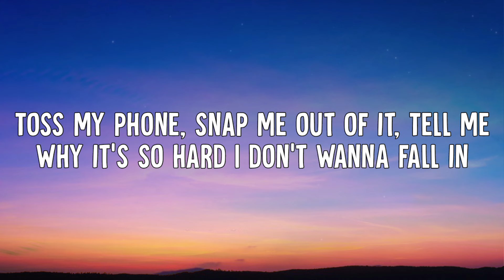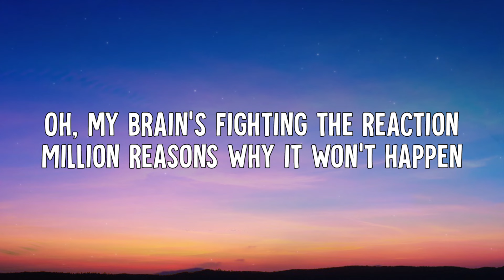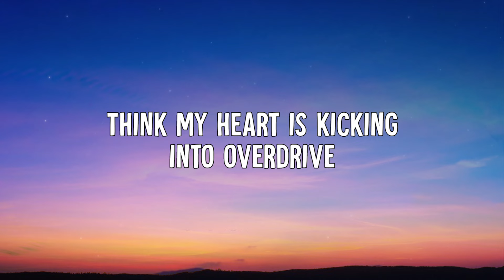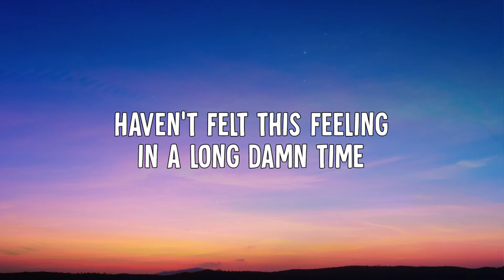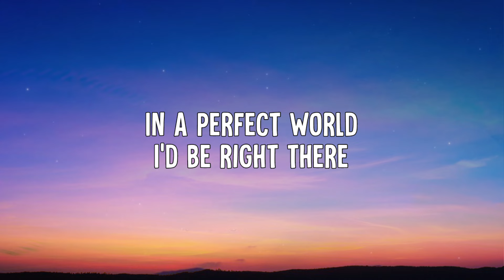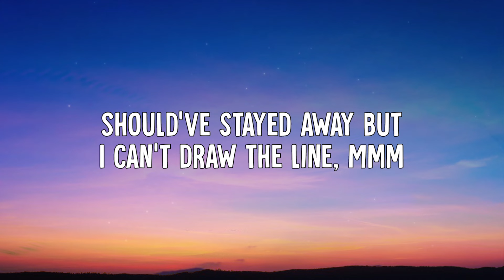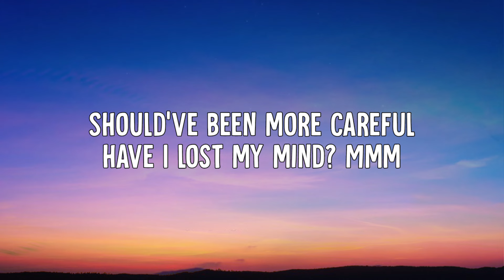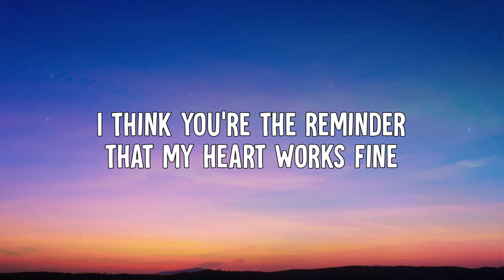Chris James - The Reminder (Lyrics)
• Chris James - The Reminder (Lyric Video)

➤ Lyrics:
[Verse 1]
Hate myself just a little less
When I’m next to your heart, next to your body
Don't wanna deal with me alone
Toss my phone, snap me out of it
Tell me why it’s so hard
I don’t wanna fall in
I know our timing really blows

[Pre-Chorus]
Oh my brain’s fighting the reaction,
Million reasons why it won't happen
Try to numb myself with distractions, no

[Chorus]
F**k, i think about you when i close my eyes,
Think my heart is kicking into overdrive
Should’ve stayed away but I can’t draw the line,
Mmm
F**k you’re the reminder that my heart works fine,
Haven’t felt this feeling in a long damn time
Should’ve been more careful, have I lost my mind?
Mmm
F**k you’re the reminder that my heart works fine (Yeah)
I think you’re the reminder that my heart works fine

[Verse 2]
In a perfect world I’d be right there
Sleeping next to your heart next to your body
But it’s just never like that, no
I’m such a pessimist going mad
Wishing I could freeze time and stop me from falling
But our timing really blows